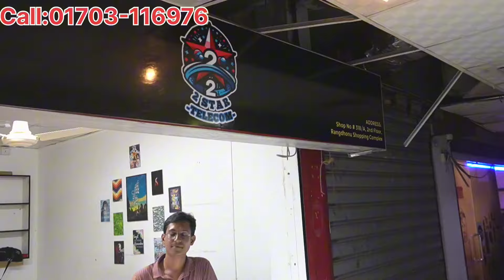মাত্র ২৭০০ টাকায় ফোন🔥Used Phone Price in Bangladesh 2024🔥Second Hand Phone✔️ Used Phone Price 2024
Alim Vlogs

Shop Address : Rondhonu Shoping Mall
Mirpur-11.5
lift-2,   Shop Number: 318/A

 🔥Shop name: 2 Star Telecom

আসসালামু আলাইকুম সবাই কেমন আছেন, আশা করি সবাই ভাল আছেন, আজকের এই ভিডিওতে আমি আপনাদের used smartphone price এর সম্পর্কে কিছু ধারনা দেওয়ার চেষ্টা করেছি, আশা করি ভিডিওটি আপনাদের অনেক ভালো লেগেছে, যদি ভালো লাগে আমার চ্যানেলটিকে সাবস্ক্রাইব করবেন, সকলে ভালো থাকুন সুস্থ থাকুন,সবাইকে  ধন্যবাদ।

Samsung phone price bd
Second hand phone price update
Used oneplus phone price in Bangladesh
Second hand iphone price in Bangladesh
Used mobile phone price 2024

xiaomi12pro
Sony Xperia
iQOO9pro
Lenovo Lagion 2pro
realme 8
redmi
huawei p50
huawei p50 pro
Moto Raze 5g smartphone price
Vivo X60 Pro mobile price
Vivo X60 Pro Plus mobile price
Vivo X70 Pro Plus mobile price
Vivo IQ700 Lizen Bmw adition price
Mi 10 Ultra price
Mi 11 Ultra price

Used phone
new iPhone 7 plus price
new iPhone